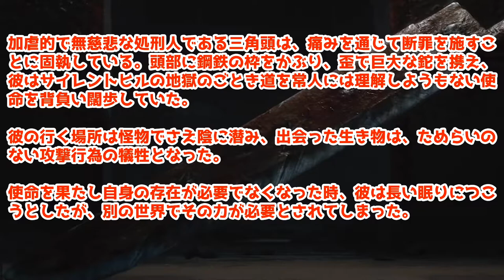キラーを使わなくても、特徴と対策がわかる動画「エクセキューショナー」【Elza(エルザ)】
今回は「エクセキューショナー」をご覧いただきありがとうございます。

デトバ以外もいろんなゲームをプレイもしてます。

-GAME INFO-
■ジャンル：サバイバルホラー、 インディーゲーム
■開発元：Behaviour Interactive
■販売元：Behaviour Digital Inc., 505Games